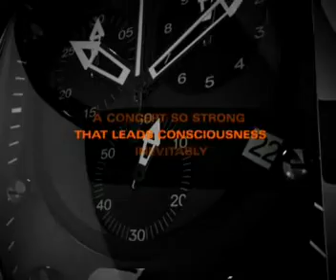ML 13974914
Video Migrado